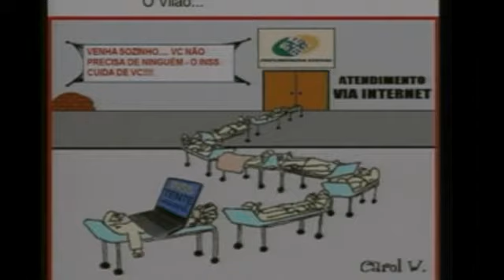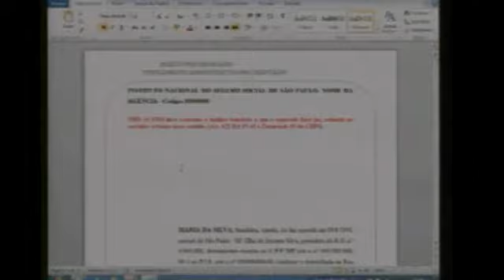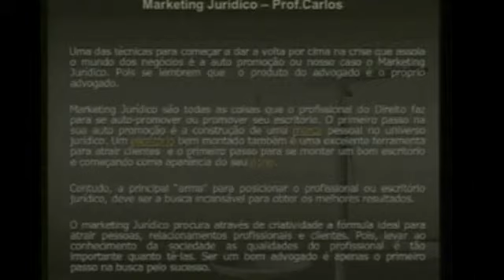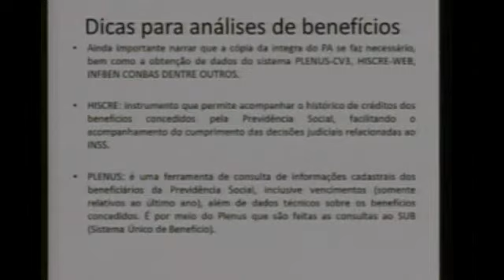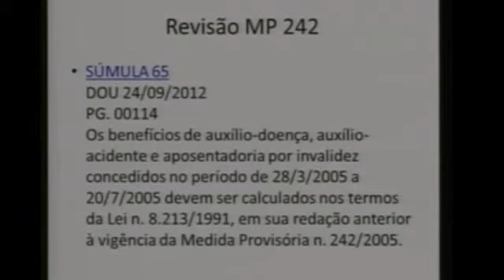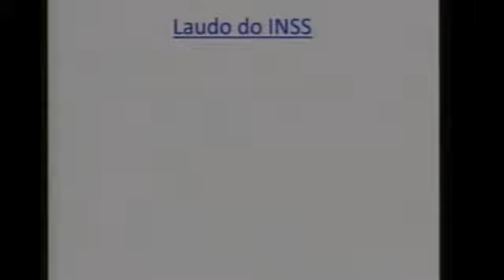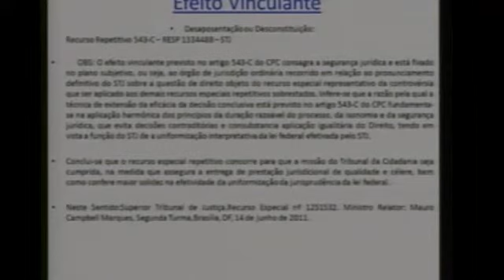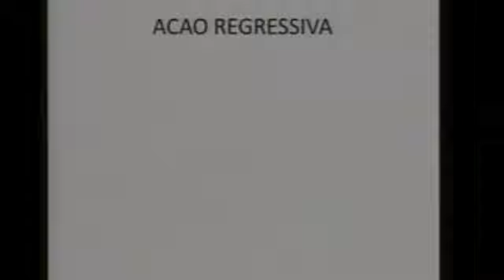Advocacia Previdenciária- O Ramo do Futuro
Prof. Dr. Carlos Alberto Vieira de Gouveia